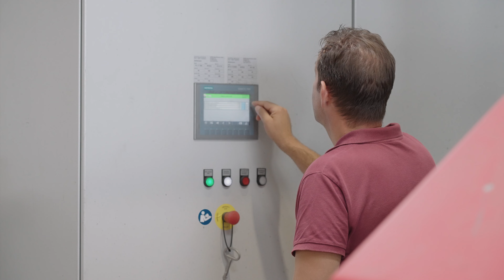Plastic Pipes HDPE shredding with a WEIMA WLK 1000 & WLK 1500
A WEIMA WLK 1000 & WLK 1500 shreds plastic pipes for watering at Palaplast in Thessaloniki.

• Our Links •
• Check out •
• About WEIMA •
More than 40,000 machines sold worldwide! WEIMA has been manufacturing robust shredders, briquetting and drainage presses for the disposal and processing of all types of waste for more than four decades. Our machines include single-shaft shredders, four-shaft shredders, cutting mills, briquette presses and draining presses. The popular blood orange machines are used in the wood, plastics, paper, metal and waste-to-energy industries.

Shredders, briquette presses and drainers from WEIMA are exclusively made in Germany and come from production plants in Saxony-Anhalt and Baden-Wuerttemberg. Every year, more than 300 employees work on around 1,200 customer solutions from around the globe. We have long-standing sales and service locations in the USA, Poland, India and China. More than 80 representatives supplement this global presence.